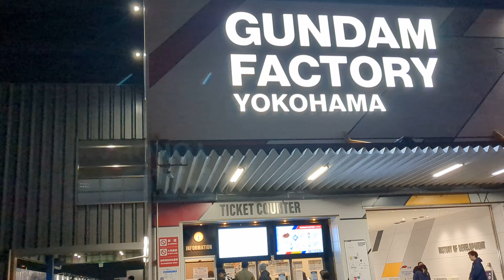GUNDAM FACTORY YOKOHAMA 周辺の夜景見学時の様子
GUNDAM FACTORY YOKOHAMA 周辺の夜景見学時の様子です。